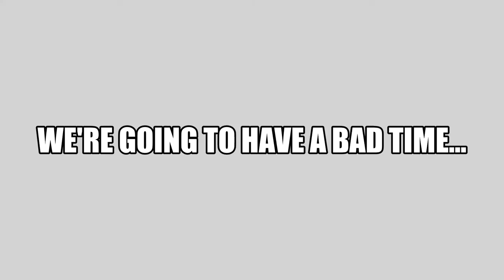Predator Hunting Grounds + Screaming Men